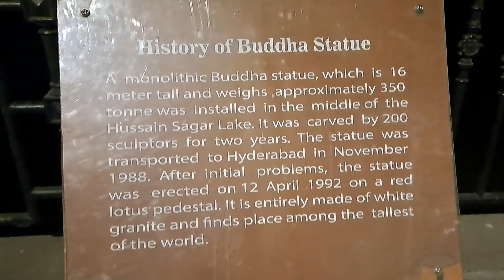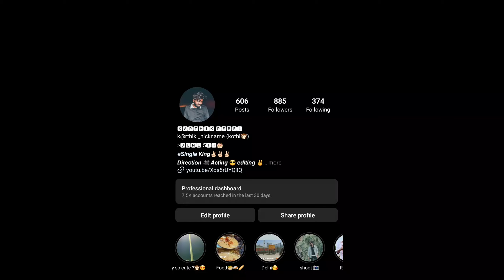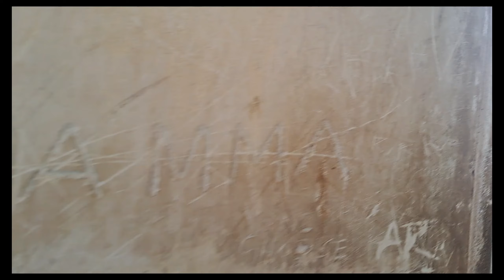For the First Time we went up to Charminar 🤩 || Mid Night car Rides🚘❤️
In this vedio i explore the charminar from the top. I hope you people liked it.

 The Charminar (lit. 'four minarets') is a mosque and monument located in Hyderabad, Telangana, India. Constructed in 1591, the landmark is a symbol of Hyderabad and officially incorporated in the emblem of Telangana[3] The Charminar's long history includes the existence of a mosque on its top floor for more than 425 years. While both historically and religiously significant, it is also known for its popular and busy local markets surrounding the structure, and has become one of the most frequented tourist attractions in Hyderabad. Charminar is also a site of numerous festival celebrations, such as Eid-ul-adha and Eid al-Fitr,[4] as it is adjacent to the city's main mosque, the Makkah Masjid.